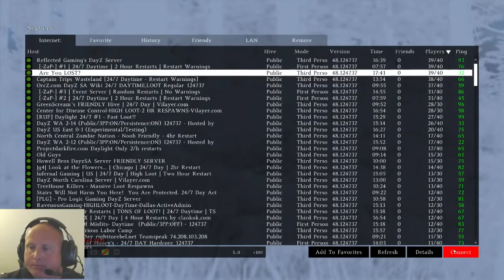H1Z1 John Smedley Livestream H1Z1 & DayZ (21/08/2014)